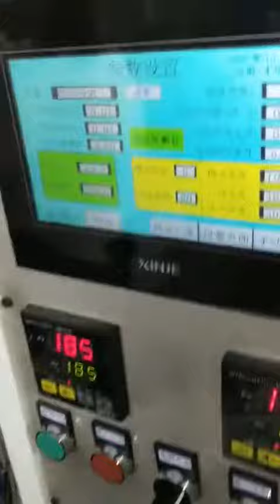Automatic carton tissue paper box gluing filling packing machine